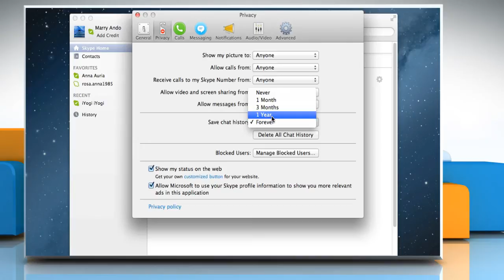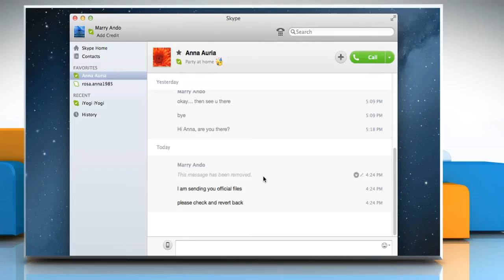How to Control Storage of Chat History in Skype® for Mac®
If you want to control how long your conversation history is stored in Skype®, watch this video and follow the steps to do so.